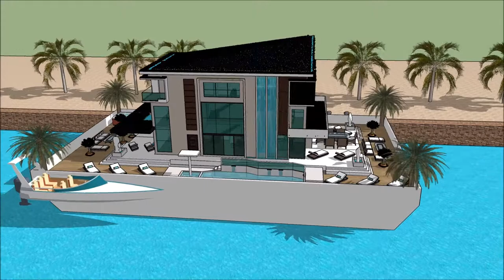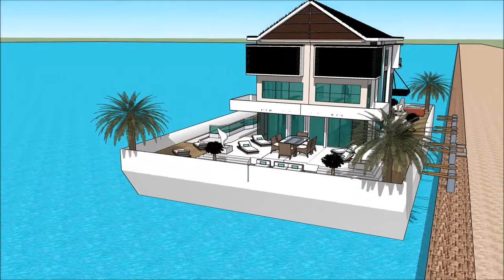Luxury Mega Yacht Houseboat Ohio Buffalo Houseboat Detroit Yacht Show in DETROIT BOAT SHOW 2018 Yach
The houseboatzania launching an innovative high-end luxury yacht houseboat home design potentially as a display of exhibition of the Luxury Mega Yacht Houseboat Ohio Buffalo Houseboat Detroit Yacht Show in DETROIT BOAT SHOW 2018 Yach.

The collection of the Houseboatzania concept of Luxury Mega Yacht Houseboat Ohio Buffalo Houseboat Detroit Yacht Show in DETROIT BOAT SHOW 2018 Yach consists of high luxury and architectural art pieces in minimalism combined with living on the waterfront of the harbour of

The houseboat yacht design has the basis to sustain living with high standards and contemporary structural design at Luxury Mega Yacht Houseboat Ohio Buffalo Houseboat Detroit Yacht Show in DETROIT BOAT SHOW 2018 Yach with numerous of prospects for excessive living and celebrating the desire of life worldwide: